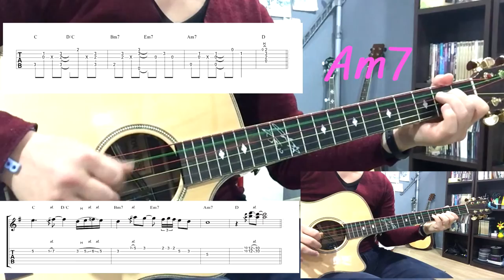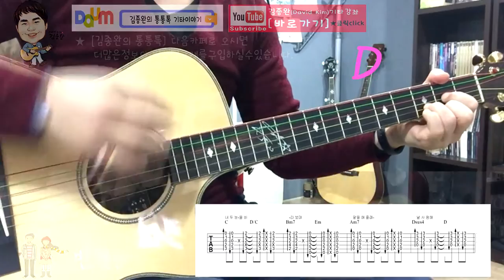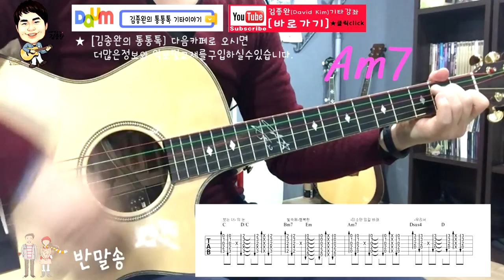[김종완 통기타명곡 기타강좌] 28회 처음사랑하는연인을위해 (반말송)-정용화│기타연주│기타악보│기타코드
[김종완  채널]